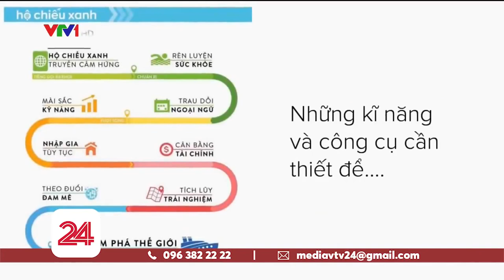Phóng sự về Hộ chiếu xanh đi quanh thế giới trên VTV1 trong Chương trình Chuyển động 24h